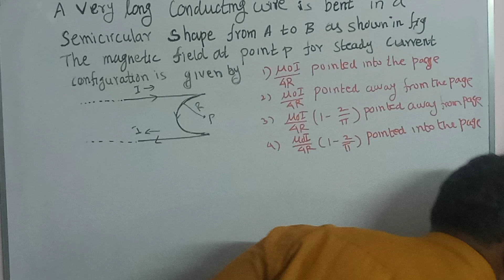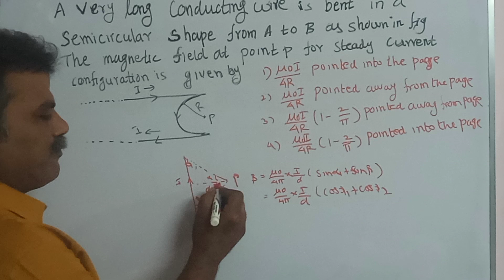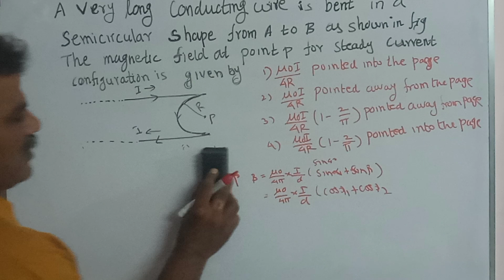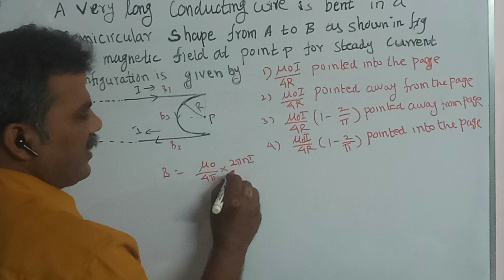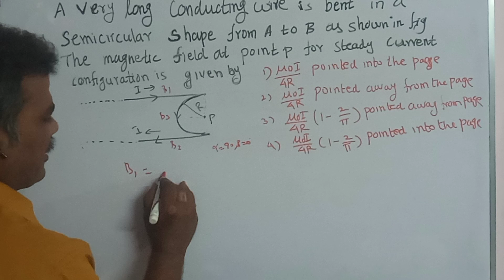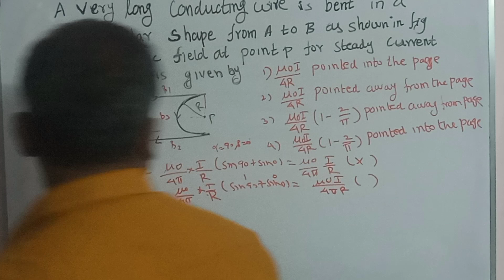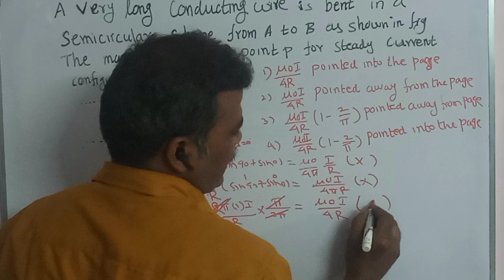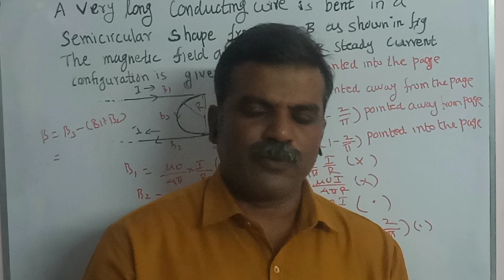Electrical Circuit Theory Problem in magnetic field mcq41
Electrical Circuit Theory Problem in find the magnetic field mcq41 ‎@Murugan Lecturer